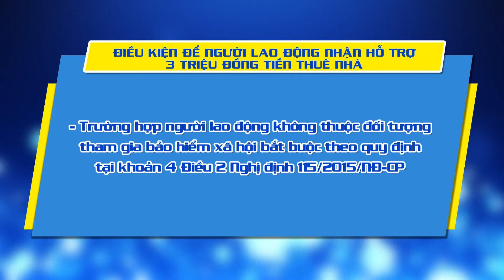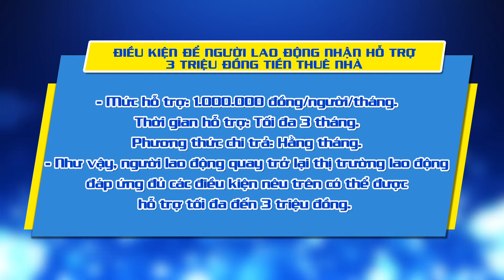Bạn có biết : ĐIỀU KIỆN ĐỂ NGƯỜI LAO ĐỘNG NHẬN HỖ TRỢ 3 TRIỆU ĐỒNG TIỀN THUÊ NHÀ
Ngày 28-3 vừa qua, Thủ tướng Chính phủ đã ban hành Quyết định 08/2022/QĐ-TTg về việc thực hiện chính sách hỗ trợ tiền thuê nhà cho người lao động. Trong đó, quy định điều kiện, thủ tục nhận hỗ trợ 3 triệu đồng tiền thuê nhà khi người lao động quay trở lại làm việc.

Những điều kiện cụ thể để người lao động được nhận hỗ trợ như thế nào, mời quý vị cùng đến với chuyên mục Bạn có biết ngay sau đây nhé!